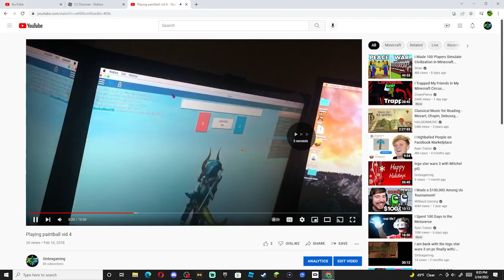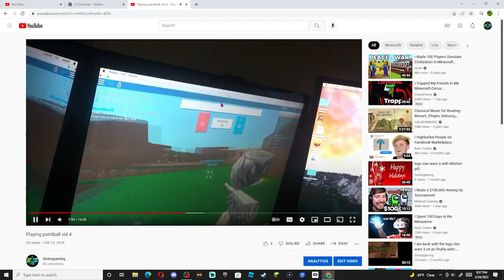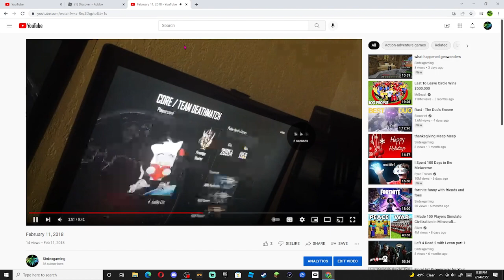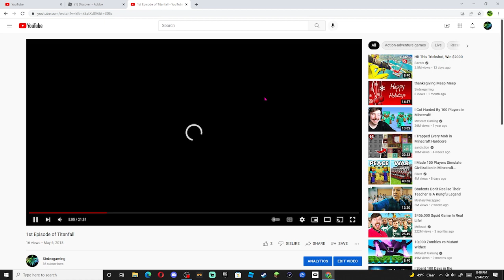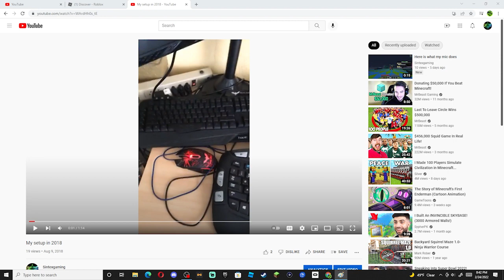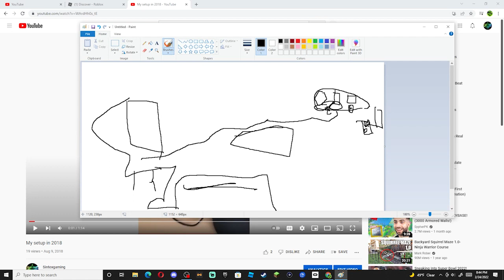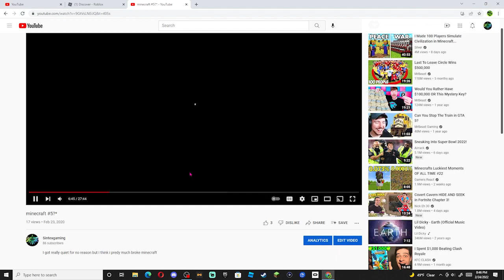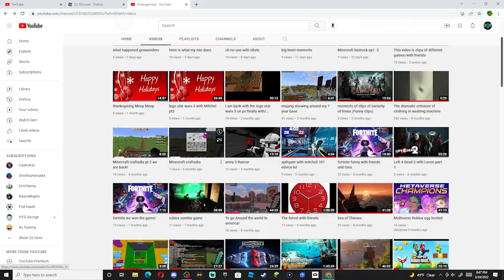reaction first videos on my channel!!!!